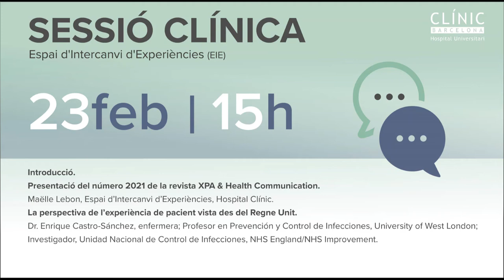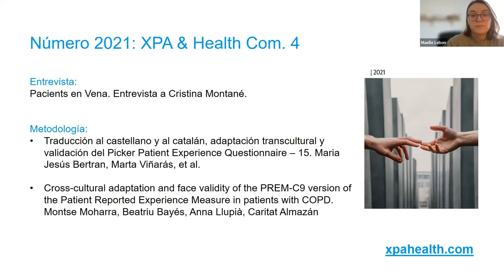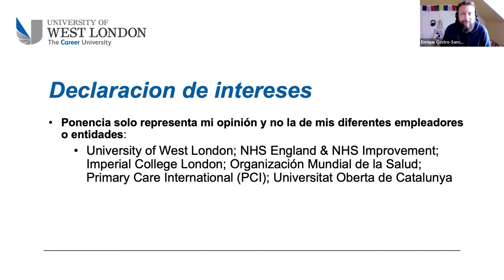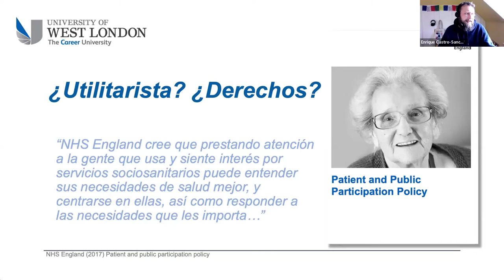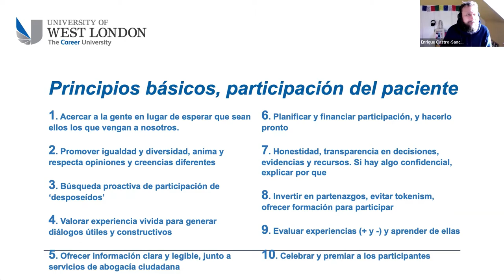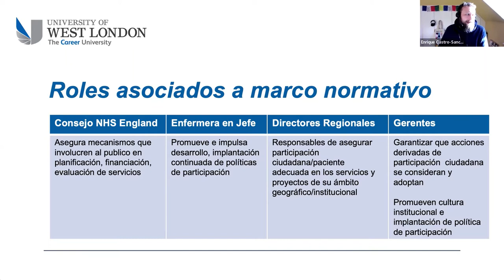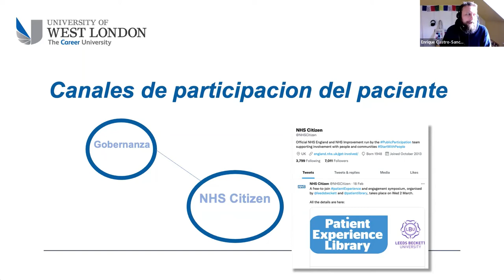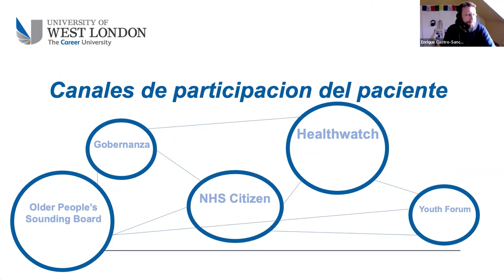Sessió clínica 02/22: Revista XPA & Health Communication / XPA al Regne Unit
Programa de la sessió:
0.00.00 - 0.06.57: Presentació del número 2021 de la revista XPA & Health Communication, Maëlle Lebon, Espai d'Intercanvi d'Experiències, Hospital Clínic
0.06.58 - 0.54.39: La perspectiva de la experiencia de paciente vista desde el Reino Unido
Dr Enrique Castro-Sánchez, enfermera; Profesor en Prevención y Control de Infecciones, University of West London; Investigador, Unidad Nacional de Control de Infecciones, NHS England/NHS Improvement